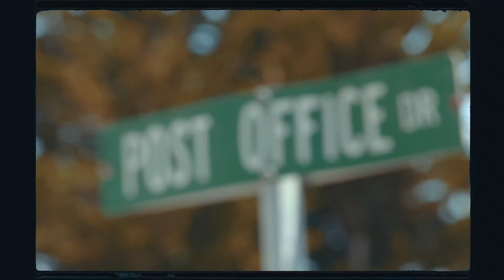Make Your Mark - Deti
Deti sú v poriadku. To je hlavné motto ďalšieho videa zo série Make Your Mark, vydaného pri príležitosti Medzinárodného dňa detí. Deti potrebujú mať svoje miesto na sebarealizáciu, miesto kde sa cítia slobodní, kde môžu experimentovať a samozrejme zabávať sa. Vidieť 9-ročné dieťa robiť backflip je niečo neskutočné. Šikovnosť a učenlivosť týchto malých stvorení, v spojení s tým, čo robia najradšej je snom každého rodiča.